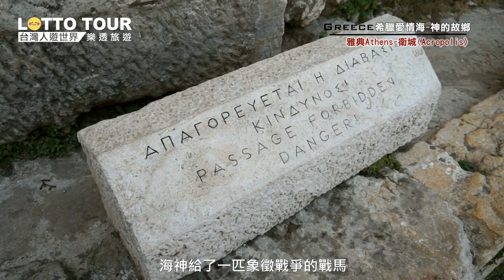希臘愛琴海上充滿度假風的小島-Greece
★米克諾斯
米克諾斯（Mykonos，又譯作米克諾斯，密克諾斯）是希臘愛琴海上的一個小島，因旅遊業而聞名，是基克拉澤斯群島之一。 位於提諾斯（Tinos）、錫羅斯島、帕羅斯島和奈克索斯島之間。米科諾斯島面積86平方公里，常住居民約6,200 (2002年)。全島主要由花崗岩構成，最高點海拔341米。島上的淡水供應主要來自海水淡化。

★雅典衛城
雅典衛城（希臘語：Ακρόπολη，英語：Acropolis of Athens）位於希臘首都雅典，是最著名的衛城（要塞城市）之一。衛城是由平頂岩構成，位於海拔150米（512 英呎）。其亦被命名為西哥羅佩（Cecropia），以紀念常被描繪為半人半蛇的雅典首任國王凱克洛普斯。
雅典衛城入口被稱為衛城山門。在衛城山門右方有著細小的勝利女神雅典娜神殿。而由菲迪亞斯雕塑的雅典娜銅像，原來是站在山門正中。在衛城正中為帕德嫩神殿（即純潔的雅典娜神殿）。在山門左方為厄瑞克忒翁神廟與女像柱。城外有著亦稱為酒神劇場的狄俄倪索斯劇場。
1987年登錄為世界文化遺產。

台灣人遊世界 每天早上八點到九點在台灣國興電視台  首播